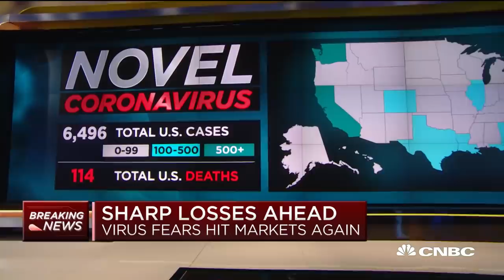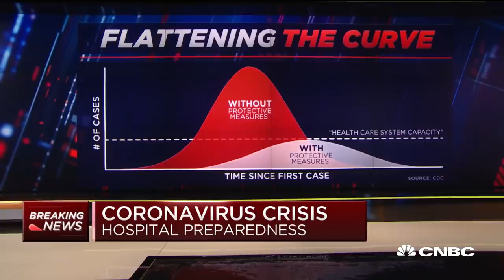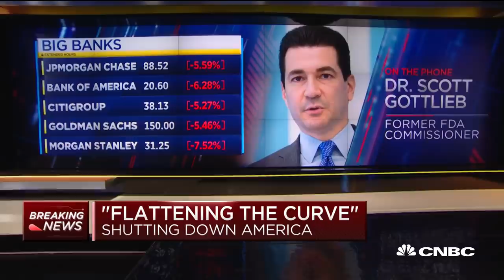Fmr. FDA Commissioner on virus: Hard 'to take our foot off the brake if we're still accruing cases'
Dr. Scott Gottlieb, board member with Pfizer and biotech company Illumina, and former FDA commissioner, joins "Squawk Box" by phone to discuss his latest opinion piece in the Wall Street Journal in which he expresses concerns over the capacity of U.S. hospitals and how there still could be time to flatten the curve.

The coronavirus will be here for “many, many months” and the country must decide on a path forward, infectious disease specialist Michael Osterholm told CNBC on Tuesday.

The world is still far from rolling out a vaccine, Osterholm noted, and until then, COVID-19 will present a threat to everyone, especially those most at risk.

“We have to continue to consider what it means to die from this virus. It’s a very, very difficult and tragic situation. We also have to have a conversation about how we’re going to live with it. We have to figure that out,” the director of the Center for Infectious Disease Research and Policy at the University of Minnesota said in a “Squawk Box” interview. “Do we envision an America that for the next 18 months will be in complete lockdown?”

The virus has infected more than 4,661 people across the U.S., killing at least 85 people, according to Johns Hopkins University. The rapid spread of the virus has prompted local and state officials to roll out stringent mitigation policies.

Officials in the San Francisco Bay area ordered 7 million people to “shelter in place” starting at midnight Monday in what appears to be the strictest move in the nation yet. Elsewhere, governors in New York, New Jersey, Connecticut, Washington and Maryland banned public gatherings of more than 50 people and are restricting the operations of restaurants.

The policies echo on a lesser scale what was implemented in China, where entire cities were quarantined and domestic travel severely restricted. However, Osterholm questioned how effective such restrictive policies really are over the long term.

“As soon as China goes back to work and people are on subways and trains, ... we are going to see a resurgence of cases back in China,” he said.

Osterholm said a balance needs to be struck that effectively prevents the spread of the virus while also being sustainable enough to last until a vaccine is developed.

“Our hope is that we suppress it, but we will only be saved really when we have a vaccine,” Osterholm said, adding that it could be many months before a vaccine is successfully developed. “This is hard. This is really hard.”

Biotech giant Regeneron announced Tuesday it aims to have doses of a potential drug for COVID-19 ready to start human clinical trials by early summer. It previously said the drug would be available for testing by late summer.

Osterholm served as a science envoy for health security on behalf of the State Department from 2018 to 2019 and is author of the 2017 book, “Deadliest Enemy: Our War Against Killer Germs.”

CNBC TV